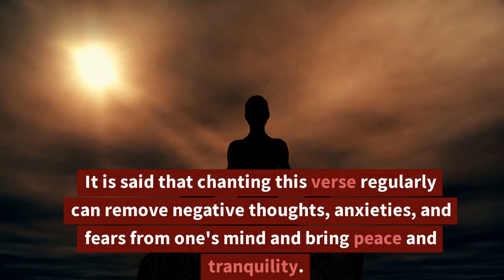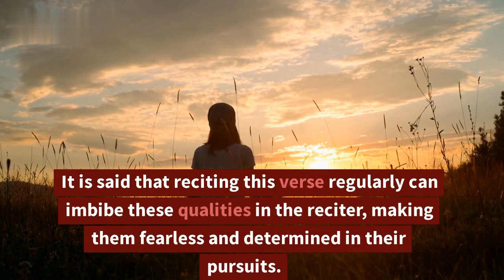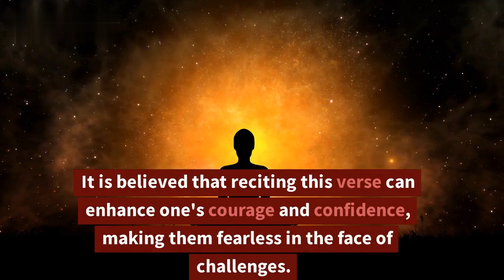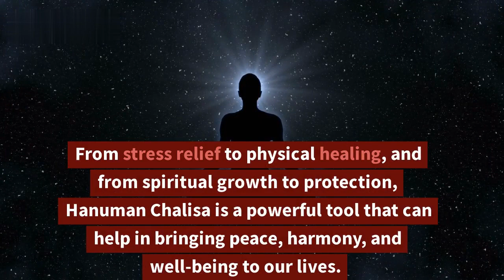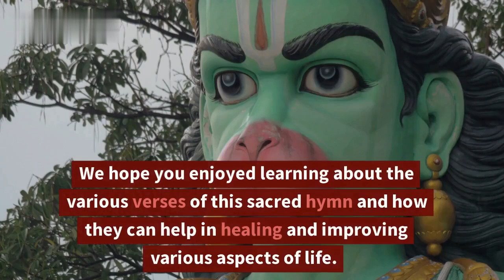The Amazing Healing Powers of Hanuman Chalisa 🕉️🙌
In this video, we will explore the amazing healing powers of Hanuman Chalisa, a devotional hymn dedicated to Lord Hanuman. Hanuman Chalisa is one of the most popular and widely recited hymns in Hinduism. It is believed that chanting Hanuman Chalisa can bring immense benefits to the mind, body, and soul. From relieving stress and anxiety to enhancing spiritual well-being, Hanuman Chalisa is said to have a wide range of healing powers.